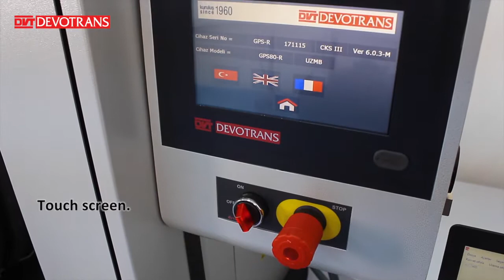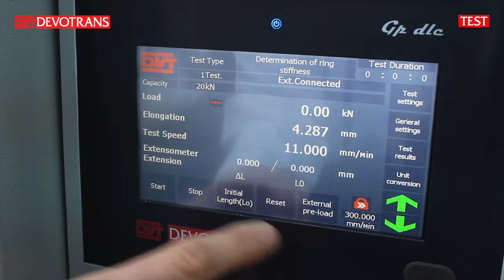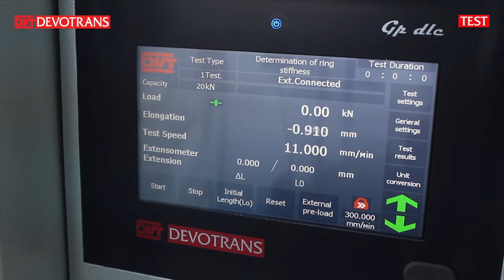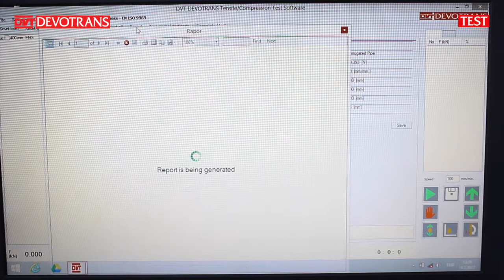COMPRESSION TESTING MACHINE DVT GP D S80 N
SPECIALLY USED IN COMPRESSION, FRACTURE, PERMANENT DEFORMATION TESTS OF CORRUGATED CARD BOARD BOXES AND PLASTIC PIPES.